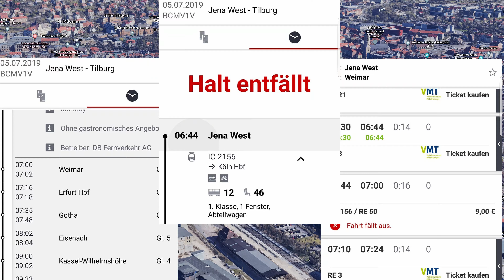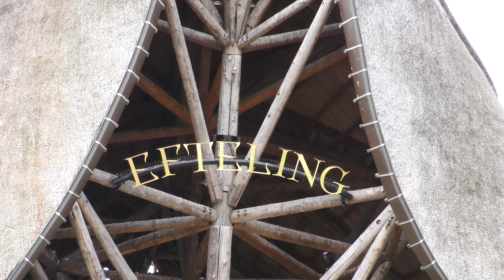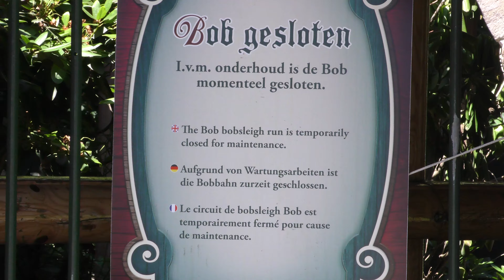Mit der Community im Efteling - ThemeParks Untamed Tour 2019 - Teil 1 (VLOG & Trip Clip - DE)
Unter dem Motto "Themeparks Untamed" ging es für mich vom 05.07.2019 bis 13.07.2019 auf eine Freizeitpark Tour in den Niederlanden und Belgien. In diesem VLOG möchte ich euch nun ein wenig über die Anreise und die ersten zwei Tage im De Efteling Themenpark erzählen.

Kapitelmarker:

00:00:00 - Intro & Anreise
00:04:35 - Intro Efteling & Community Meeting

00:06:06 - Efteling

Es ist inzwischen Tradition geworden, dass ich am Jährlichen großen Planet Coaster Community Meeting teilnehme. So auch im Jahr 2019. Wie üblich habe ich um diesen Termin gleich wieder eine kleine Tour herum gebaut. In diesem Video geht es um die Anreise mit der Bahn, die natürlich wieder Mist gebaut hat. Außerdem zeige ich euch kurz meine erste Unterkunft auf der Reise und natürlich die ersten zwei Freizeitpark Tage. Es geht mit der Planet Coaster Community in den größten Themenpark der Niederlande.
Der De Efteling ist aber nicht nur der größte und beliebteste Freizeitpark in den Niederlanden, sondern gilt auch aus gutem Grund als einer der schönsten Parks in Europa. Was wir da so getrieben haben, seht ihr in diesem ersten Teil des "Themeparks Untamed" Tourfilms.

Andere Projekte:
(other projects:)